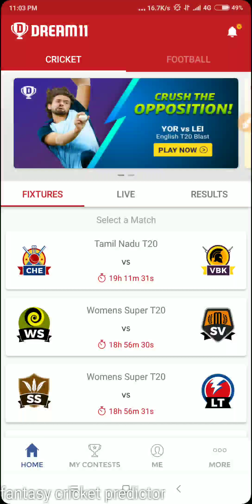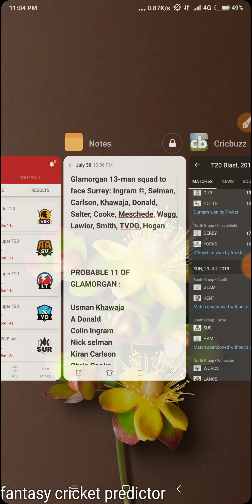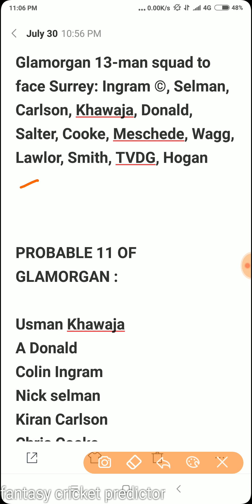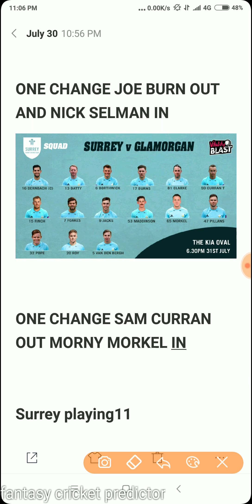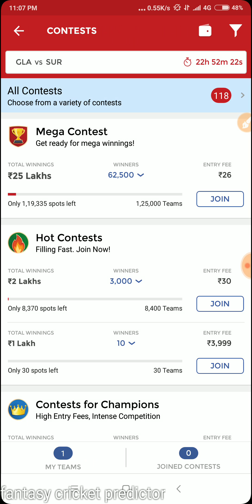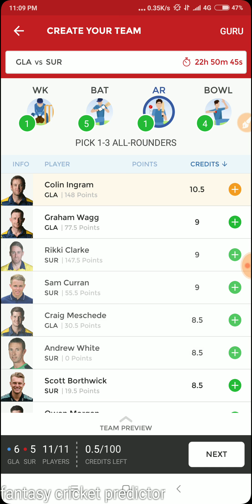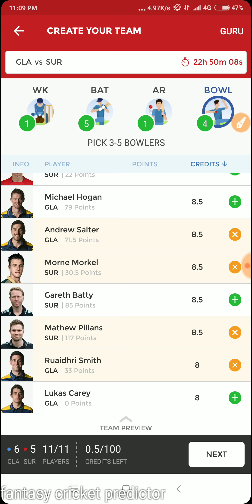GLA VS SUR ENGLISH T20 BLAST DREAM11 TEAM ||PLAYING11||GLAMORGAN VS SURREY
IF U WANT JOIN MY WHATSAAP GROUP PLZ MSG MY WHATSAAP NO.